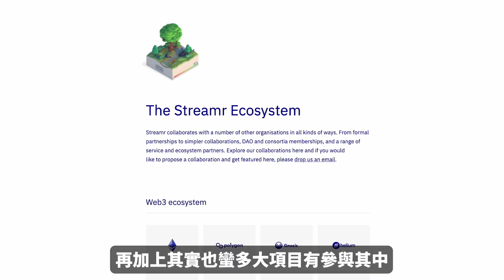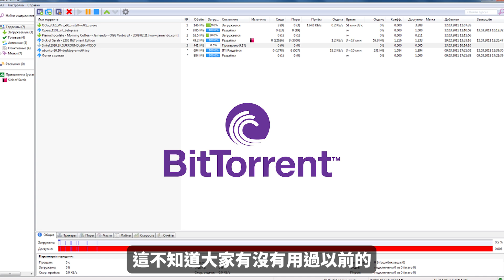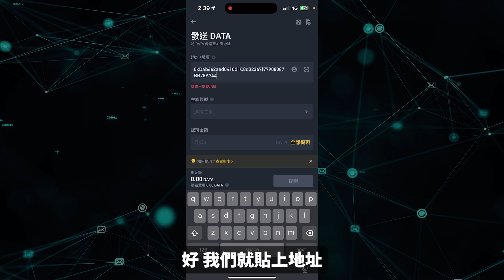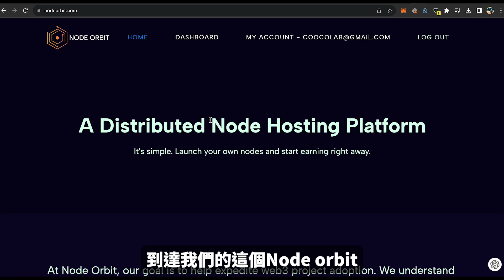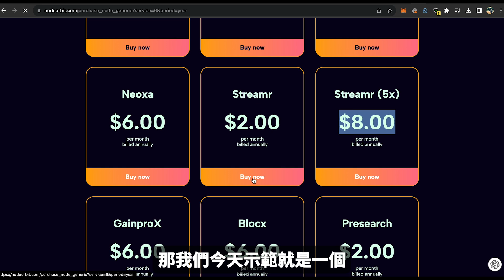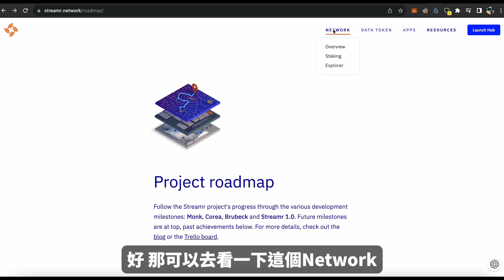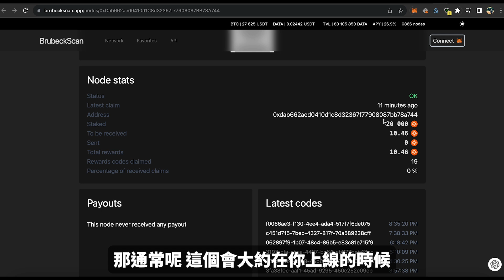下輪牛市埋伏基礎架構？節點節點挖礦Streamr！Data代幣！｜酷可實驗室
不用開著電腦也能夠做的POS節點挖礦！幣安早期的投資項目，設置超級簡單，手把手教學連代碼都不需要修改！你有用過P2P的傳輸軟體嗎？這應該就是Web3版本的項目！Data代幣！

▬▬▬▬▬▬▬▬▬ 互動群組▬▬▬▬▬▬▬▬▬
0:00 開始
0:53 什麼是Streamr
2:47 購買代幣
3:55 架設VPS
6:00 檢查收益
7:20 總結